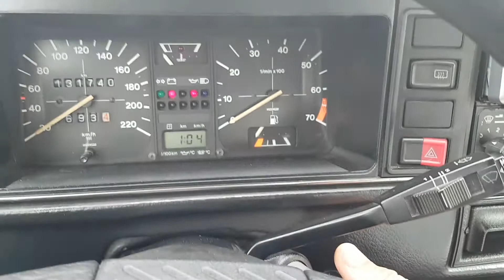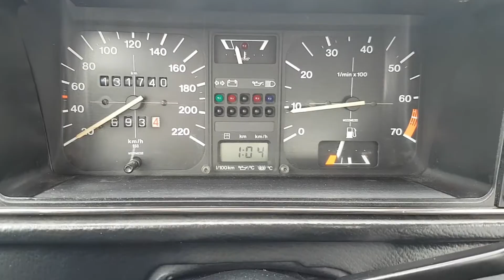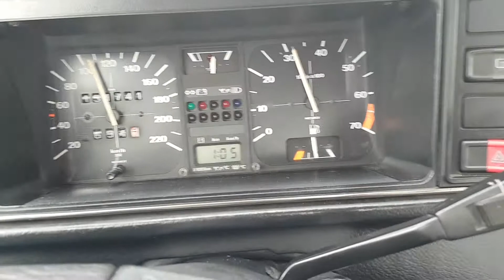Volkswagen Golf 1 GLI -1988